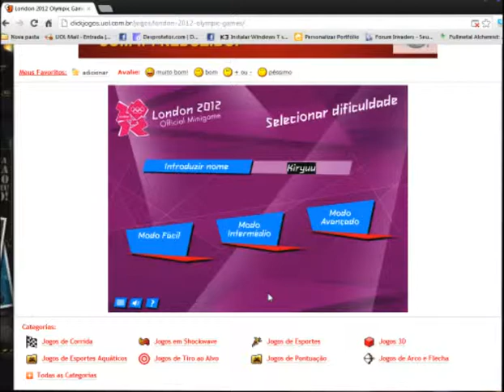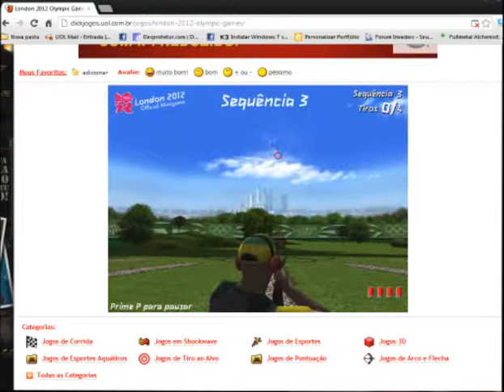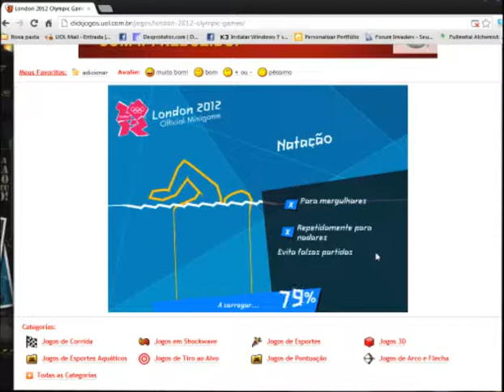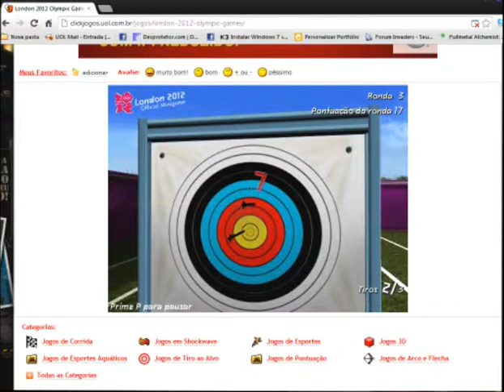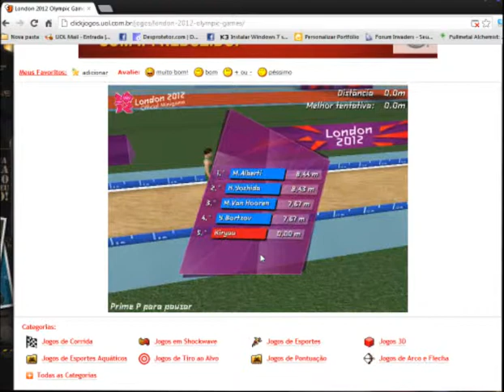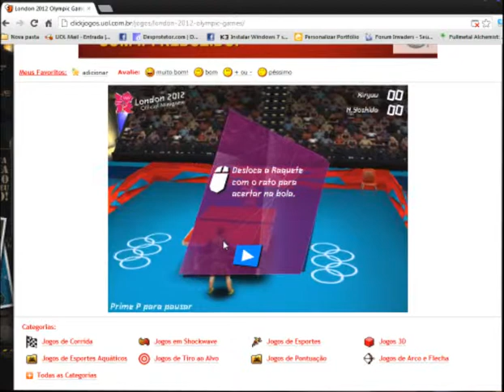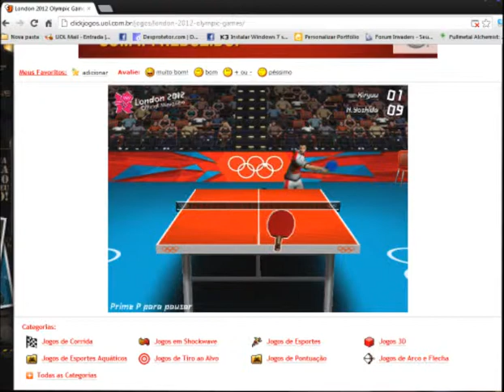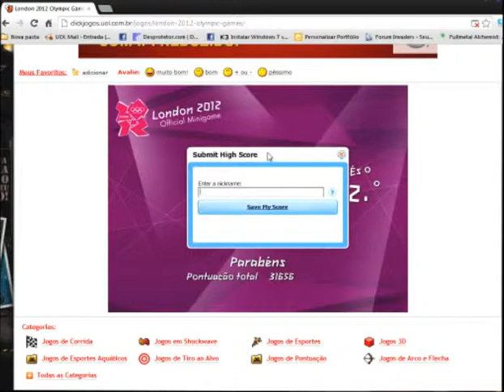London 2012 Olympic - Browser Games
Jogo muito bem feito das olimpíadas de Londres galera, muitos esportes vale a pena conferir.

Obs: A qualidade baixa do vídeo, foi porque o jogo não tem em resolução maior.

Sigam: @kiryuukun